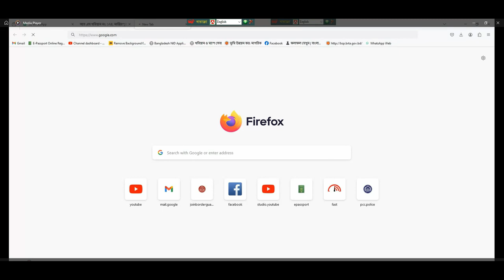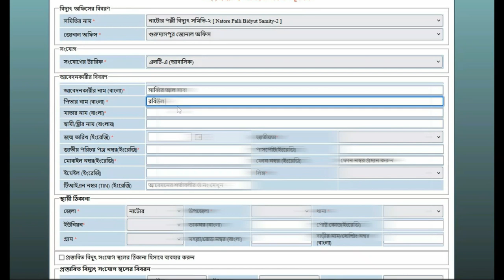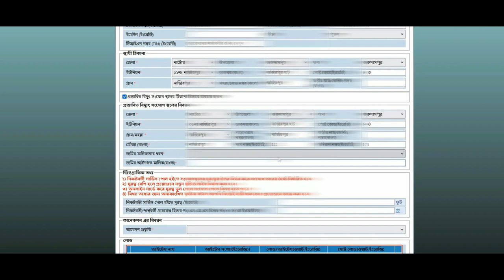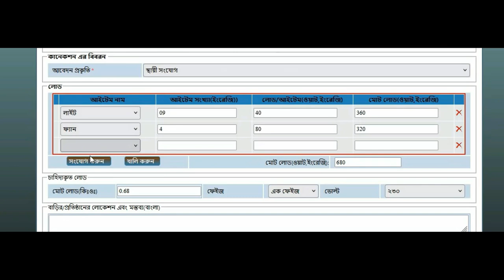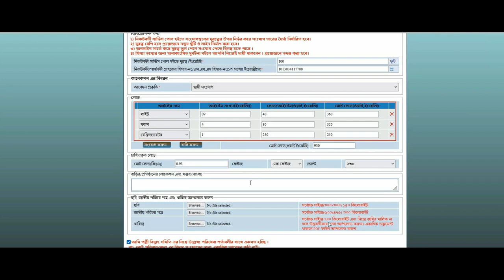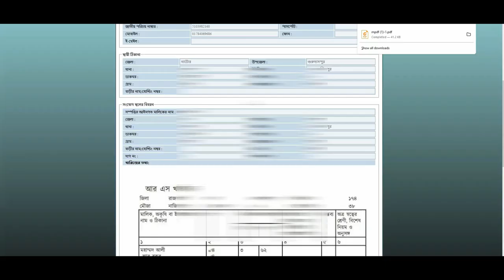পল্লী বিদ্যুৎ মিটার আবেদন করার নিয়ম। How to Aply Polli Budut Mitar Aply 2025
পল্লী বিদ্যুৎ মিটার আবেদন অনুসন্ধান,নতুন মিটারের জন্য অনলাইনে আবেদন,নতুন বিদ্যুৎ মিটার আবেদন,পল্লী বিদ্যুৎ মিটার আবেদন ফরম,পল্লী বিদ্যুৎ আবেদন ফরম ডাউনলোড,মিটারের আবেদন অনুসন্ধান,পল্লী বিদ্যুৎ মিটার আবেদন ফি কত,নতুন বিদ্যুৎ সংযোগের জন্য আবেদন,পল্লী বিদ্যুৎ মিটার আবেদন অনুসন্ধান,নতুন মিটারের জন্য অনলাইনে আবেদন,নতুন বিদ্যুৎ মিটার আবেদন,পল্লী বিদ্যুৎ মিটার আবেদন ফরম,পল্লী বিদ্যুৎ আবেদন ফরম ডাউনলোড,মিটারের আবেদন অনুসন্ধান,পল্লী বিদ্যুৎ মিটার আবেদন ফি কত,নতুন বিদ্যুৎ সংযোগের জন্য আবেদন,পল্লী বিদ্যুৎ মিটার আবেদন অনুসন্ধান,নতুন মিটারের জন্য অনলাইনে আবেদন,নতুন বিদ্যুৎ মিটার আবেদন,পল্লী বিদ্যুৎ মিটার আবেদন ফরম,পল্লী বিদ্যুৎ আবেদন ফরম ডাউনলোড,মিটারের আবেদন অনুসন্ধান,পল্লী বিদ্যুৎ মিটার আবেদন ফি কত,নতুন বিদ্যুৎ সংযোগের জন্য আবেদন,পল্লী বিদ্যুৎ মিটার আবেদন অনুসন্ধান,নতুন মিটারের জন্য অনলাইনে আবেদন,নতুন বিদ্যুৎ মিটার আবেদন,পল্লী বিদ্যুৎ মিটার আবেদন ফরম,পল্লী বিদ্যুৎ আবেদন ফরম ডাউনলোড,মিটারের আবেদন অনুসন্ধান,পল্লী বিদ্যুৎ মিটার আবেদন ফি কত,নতুন বিদ্যুৎ সংযোগের জন্য আবেদন,